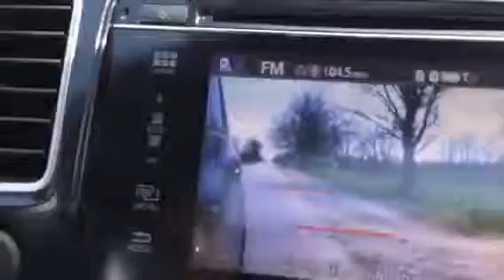Rabbit cam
Wow blind spot